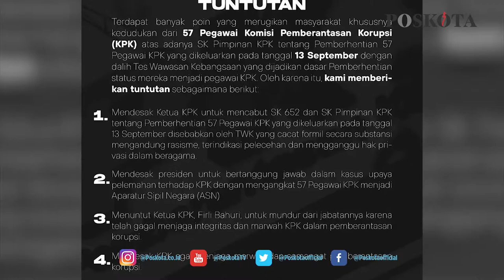TUNTUTAN MAHASISWA TIDAK DIGUBRIS PRESIDEN JOKOWI, MAHASISWA DEMO KPK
Badan eksekutif mahasiswa seluruh indonesia yang tergabung dalam aliasi gerakan selamatkan KPK melakukan aksi hari ini, senin (27/9/2021).

Hal itu menyusul ultimatum mereka tak digubris Presiden Joko Widodo terkait nasib pagawai KPK yang dipecat akibat Tes Wawasan Kebangsaan.

Demo BEM SI hari ini menuntut Jokowi menyelamatkan KPK dengan menarik kembali 57 pegawai KPK korban Tes wawasan kebangsaan.